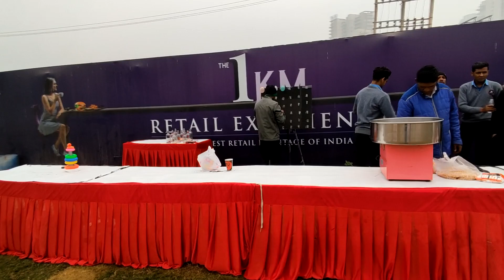How to earn money from Events | Christmas event festival | Video Games Business Idea | Game business